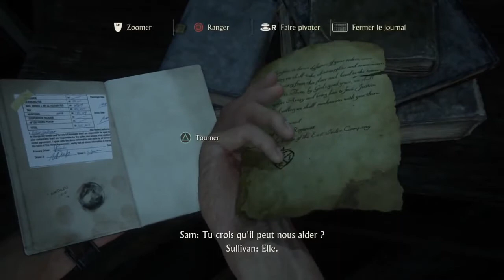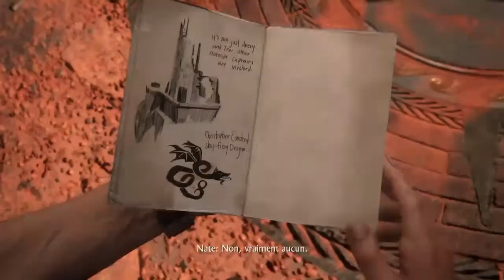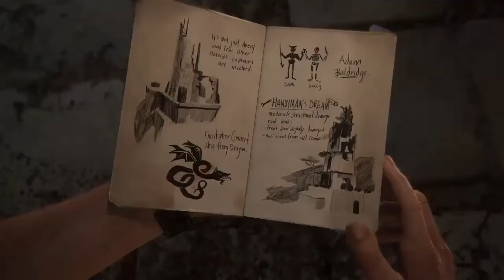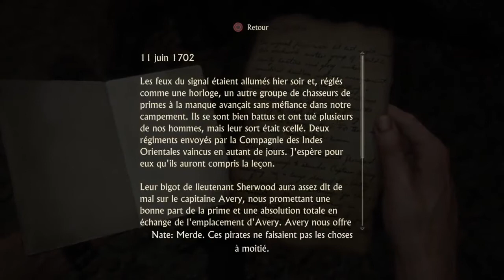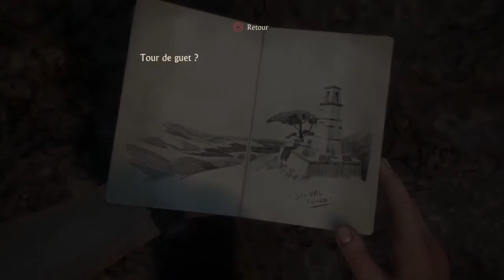Uncharted 4 A Thief's End chapitre 10 Les douze tours Extrême visite guidée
Drake, Sam et Sully partent à Madagascar à la Baie du Roi d'après la carte qu'ils ont trouvé en Ecosse. Ils vont devoir atteindre une tour situé près du volcan en jeep. Niveau très long et difficile et beaucoup de collectibles, dont les cairns (pas sûr de tous les avoir ces cairns, merci de me confirmer par un commentaire).